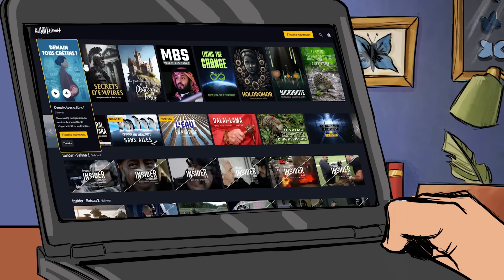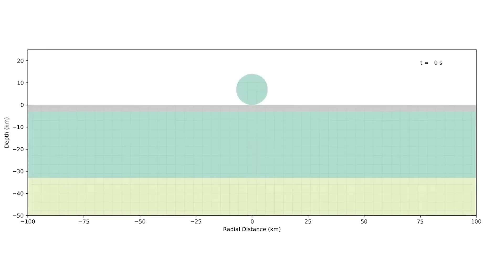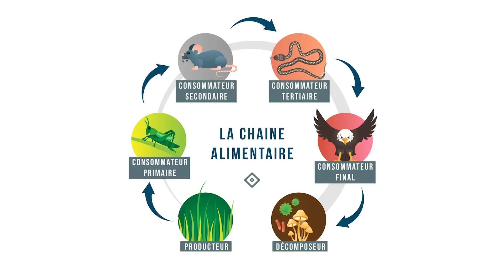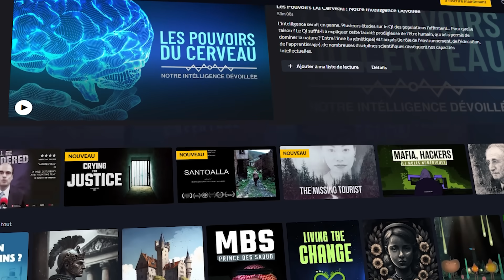Impact d'Astéroïde Géant : COMMENT SURVIVRE ?!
Si comme Baal vous voulez maîtriser tous les secrets des impacts de météorites, rendez-vous sur Poisson Fécond +
D’après vous, ça ressemble à quoi l’apocalypse ? Des flammes partout, des tremblements de terre, des pluies de feu, des famines, des tsunamis..?
Eh bien si un astéroïde géant s’écrase sur Terre, on aura le droit à tout ça à la fois. Et plus encore ! Heureusement, le professeur Baal se porte volontaire pour nous montrer comment survivre.

Merci à Quentin Lacheray pour le script, Lilli Dennemont et Maxime Marszal pour les illustrations, et Robin Bonini pour le montage ♥